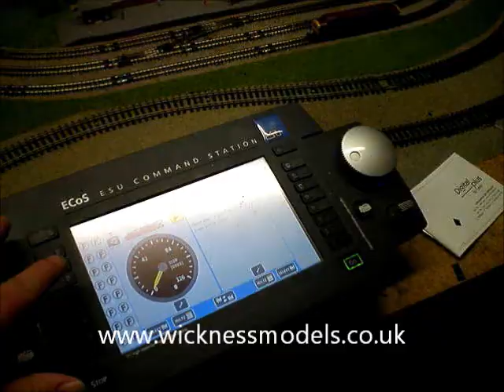Graham Farish Class 37 DCC Sound Conversion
This is a Graham Farish Class 37 DCC Sound Conversion. The loco is converted using a Loksound V4 Micro Decoder with ESU 50326 Speaker. Modification to pcb and shell is required to make space for decoder and speaker